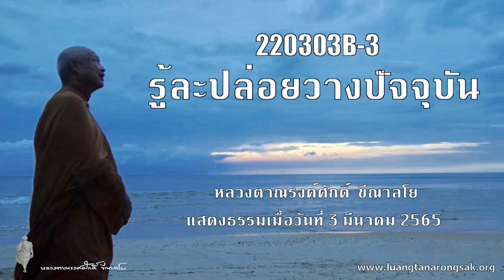220303B-3 รู้ละปล่อยวางปัจจุบัน